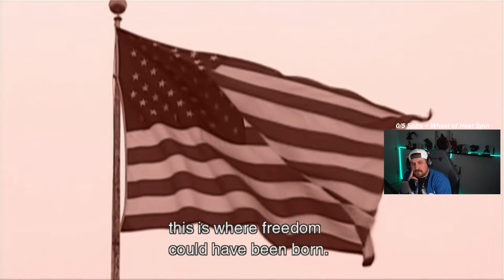I Finally Played Metal Gear Solid 2 and it was PURE Cinema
After completing my first-ever playthrough of Metal Gear Solid, I was blown away by its depth and storytelling, which reshaped my perspective on older games, especially as a late bloomer in gaming. Riding high on this experience, I dove into its sequel, Metal Gear Solid 2: Sons of Liberty, tackling it on hard mode. The game starts with an impressive cinematic scene featuring Solid Snake and quickly escalates to an intense plot involving advanced Metal Gear technology. The leap in graphics from the original to the PS2 was staggering, and the intricate stealth mechanics and deep storyline kept me hooked. As I progressed, I faced challenging bosses, including a vampire and a rollerblading explosives expert, all while navigating a complex narrative filled with twists and revelations. The standout moments included teaming up with familiar characters, uncovering the Patriots' grand scheme, and engaging in a climactic battle with Solidus Snake. The game exceeded my expectations and set a high bar for its successors, leaving me eager to jump into the next installment in the series.

If you enjoyed this video, be sure to check out some of my other videos!

I Finally Played Metal Gear Solid & It Was Life Changing

Nioh 2’s Platinum Was Worth The Pain

Lies of P's Platinum DESTROYED My Confidence